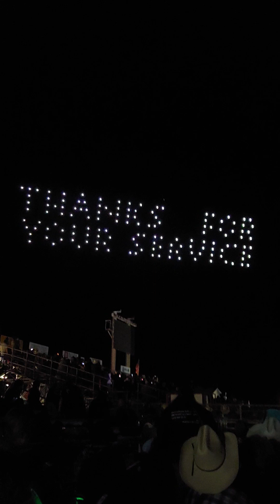military night drone show fort Madison iowa Tristate rodeo 2024 I don't own the rights to the music